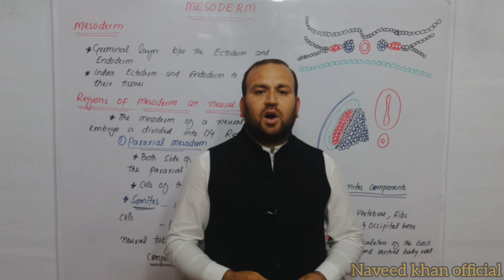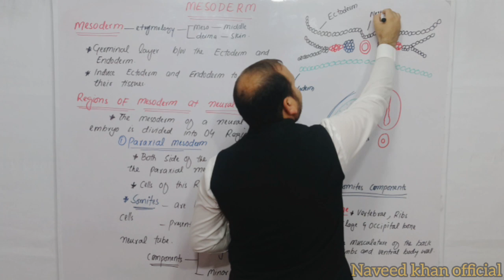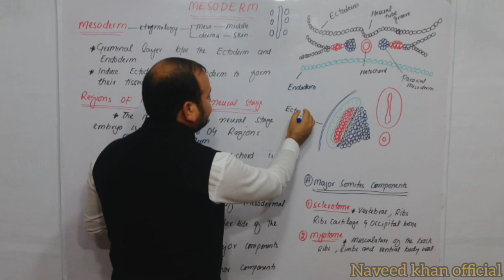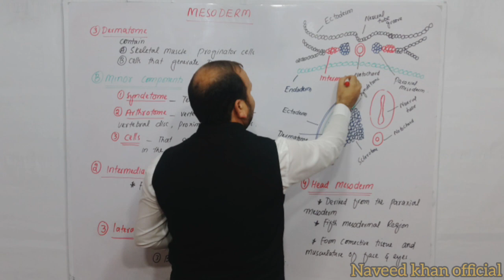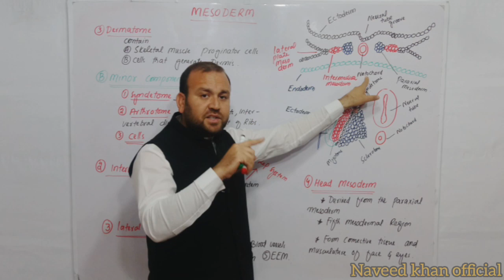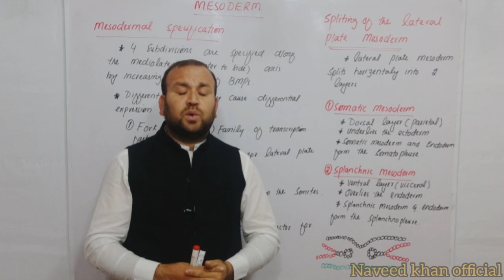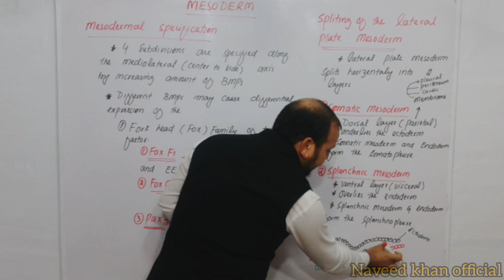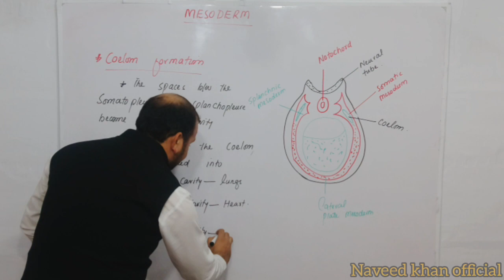Mesoderm || Regions of mesoderm || mesodermal specification ||Coelom formation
In this video we learn about the mesoderm, its etymology ,regions specification and coelom formation

Naveed khan official